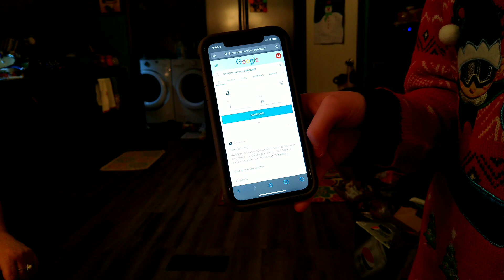Merry Christmas, Ruger knife giveaway drawing.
I'd like to wish everyone a merry Christmas holiday season. and I am drawing the winner of the Ruger knife giveaway. thanks for watching and subscribing. congratulations boomstick 779 I will be getting ahold of you to get your info.